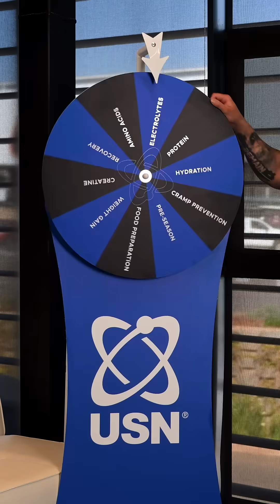Protein: from recovery, to building muscle and losing weight.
Hennie Liebenberg, MSc in Sports Science.